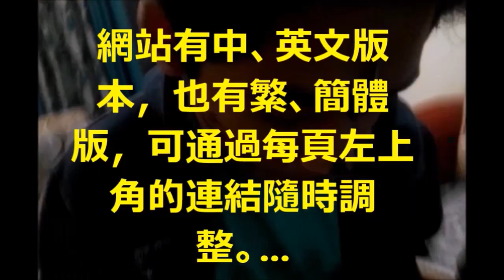HAPPY BIRTHDAY SWAPI !!!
HAPPY BUDDAY SWAPI!!!
We all enjoyed a lot in the birthday of swapi aka swapnil...